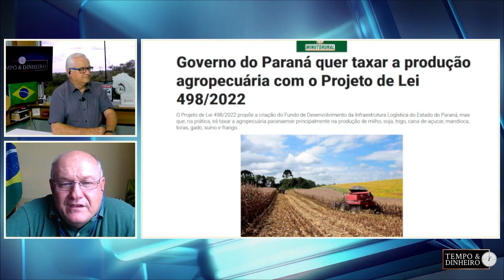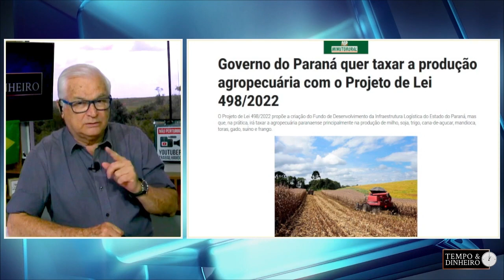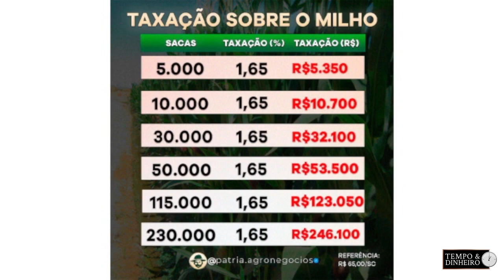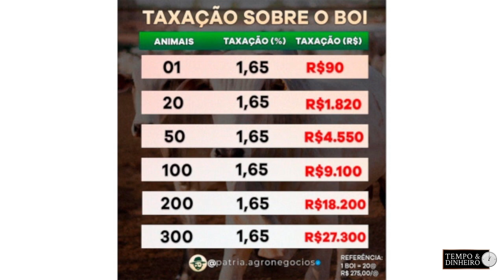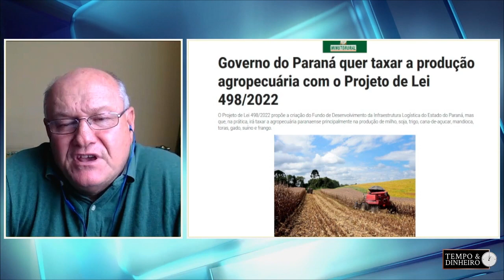Soja com mais de US$ 56 Bilhões em Exportações